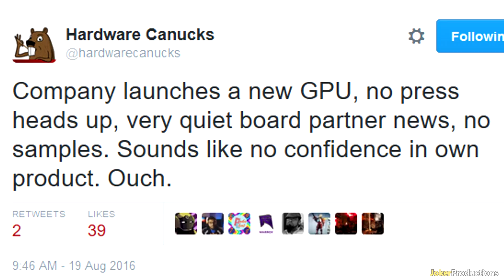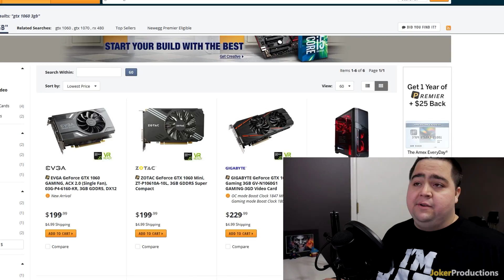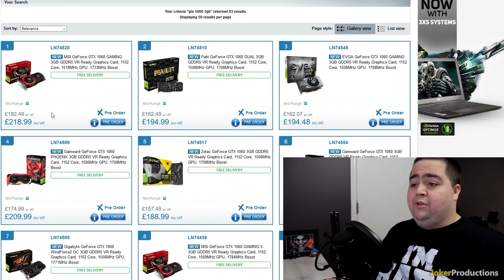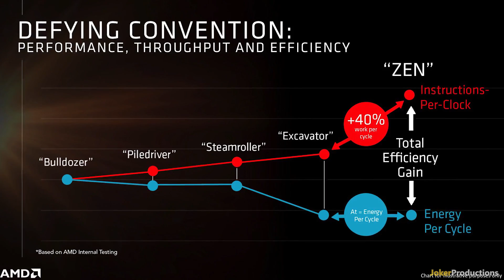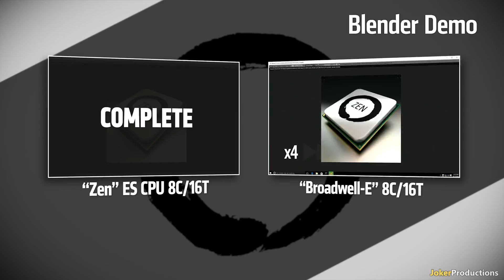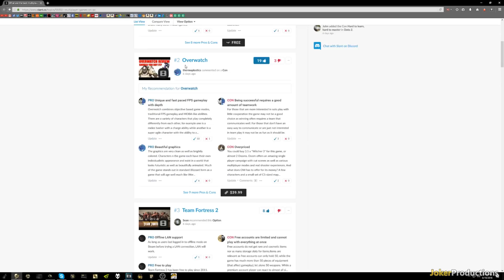AMD Zen Previewed | GTX 1060 3GB Soft Launch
Discussing the rushed launch of the GTX 1060 3GB ahead of its scheduled release date and the announcement of AMD Zen.

US Amazon
UK Amazon